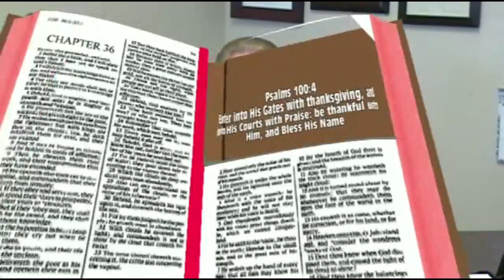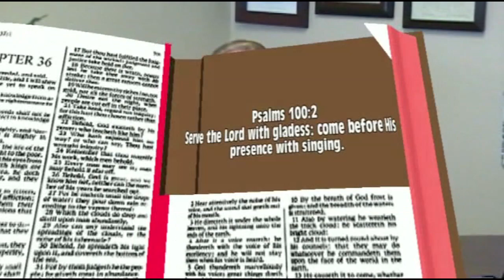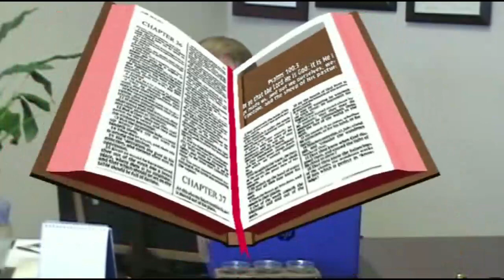Pastor's Desk Day 6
From "The Pastor's Desk" (Day 6)
Today's Verse: Psalm 100:2-3  Serve the Lord with gladness: come before his presence with singing.
3 Know ye that the Lord he is God: it is he that hath made us, and not we ourselves; we are his people, and the sheep of his pasture.
This will be our daily Word of encouragement from God. This world has become so hard to live in, it's always trying to drag us down! But, Gods Word always has a way of lifting us up, and helping us to walk through this world. With the Love of Christ in us, we can make it through this world! For this reason, we present this series "From The Pastor's Desk". God Bless!